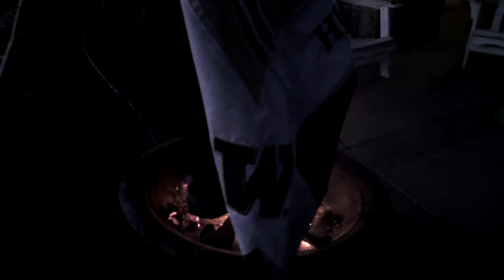Shorts on fire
Torch the shorts...no Huskies allowed